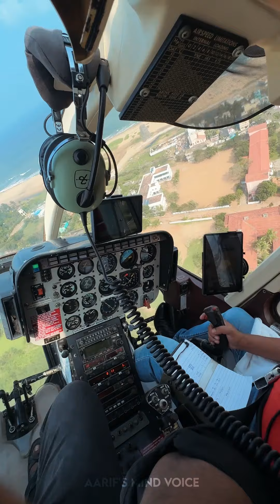💥🤯நீங்க helicopter-ல போயிருகீங்களா..⁉️💢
Aerodon Chopper
ECR Kovalam